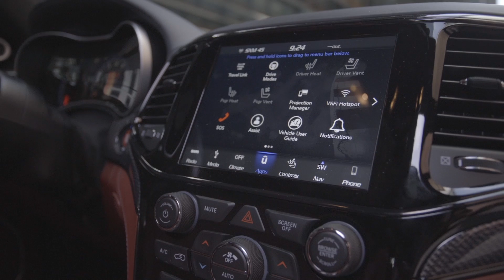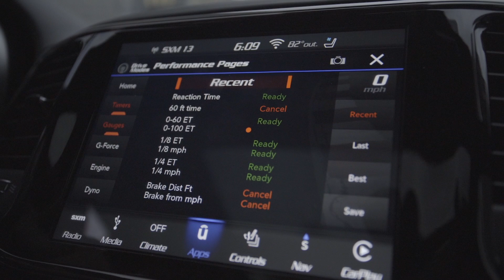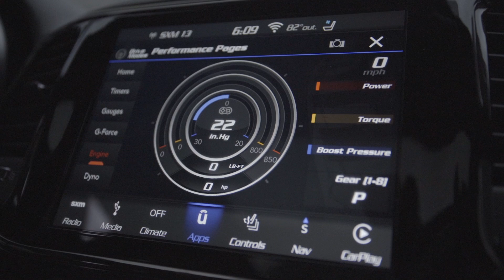Jeep do INFERNO! Grand Cherokee Trackhawk tem motor V8 com 717 cv, ORIGINAL de fábrica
V8 com 717 cv, muito torque, tração nas quatro rodas, freios brutos... Jeep Grand Cherokee Trackhawk é um monstro que dirigimos em Nova Iorque (EUA). Veoitão com máquina de vento (supercharger) veio do Dodge cupê "malzão" e deixa esse Cherokee um animal divertido! Nova Iorque não é uma cidade para carros, o trânsito é insuportável, os estacionamentos custam um verdadeiro absurdo, mas a gente não podia deixar essa chance passar. Rodamos alguns dias pela loucura de Manhattan gastando gasolina e tentanto moer os quatro pneus de uma vez nesse TRACKHAWK MONSTRÃO